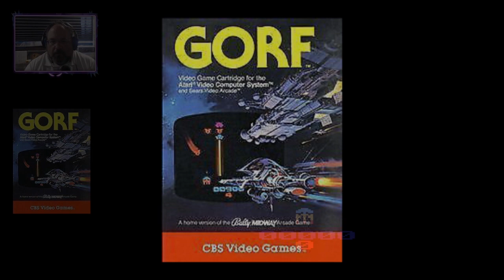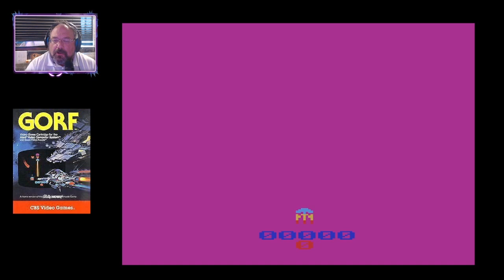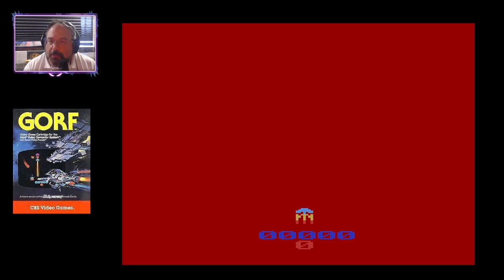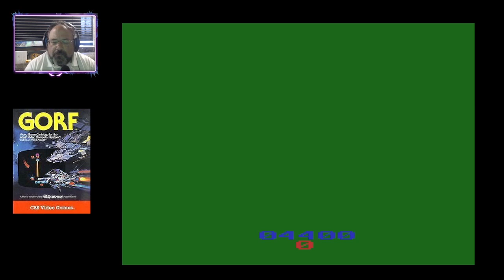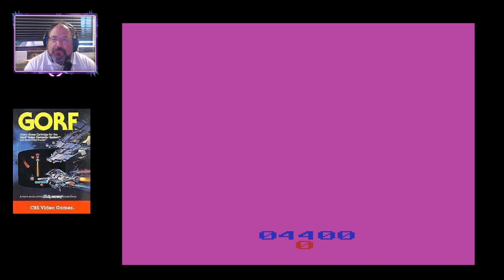(Atari 2600) "Gorf" PLAYS the KILR Gamer! || KILR Klassik Games Museum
Aliens are invading! They might look like your ordinary space invaders, but they pack a little bit of punch with super laser attacks, space warp attacks, and a flag ship! Will we be able to stop the Galactic Orbiting Robot Force? Let's find out in this pretty decent conversion of the arcade classic, "Gorf".